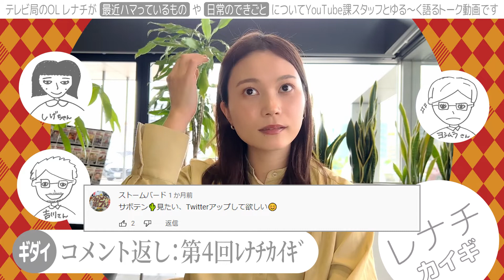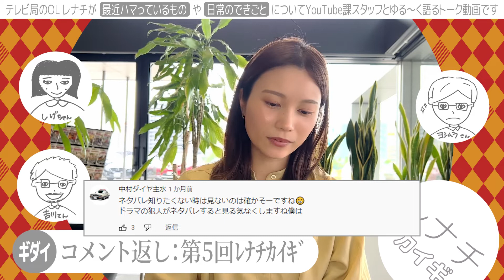レナチのコメント返し📣（第４回～第５回）【第24回ﾚﾅﾁｶｲｷﾞ】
TSKさんいん中央テレビのOLレナチが【最近ハマっているもの】や【日常のできごと】についてYouTube課スタッフとゆる～く語るトーク動画です。

★今回のギダイ《トークテーマ》
00:00 コメント返し：第4回ﾚﾅﾁｶｲｷﾞ
06:27 コメント返し：第5回ﾚﾅﾁｶｲｷﾞ

♪ギダイ《トークテーマ》募集中♪
ぜひ、コメント欄に投稿してください！

TSKさんいん中央テレビのYouTubeチャンネルへようこそ！
TSKYouTube課広報担当のレナチが山陰を中心にテレビの枠にとらわれない様々な情報を発信中！